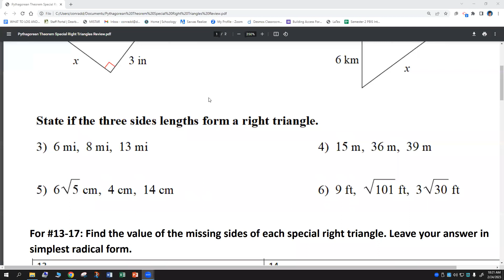Pythagorean Theorem/Special Right Triangles Review